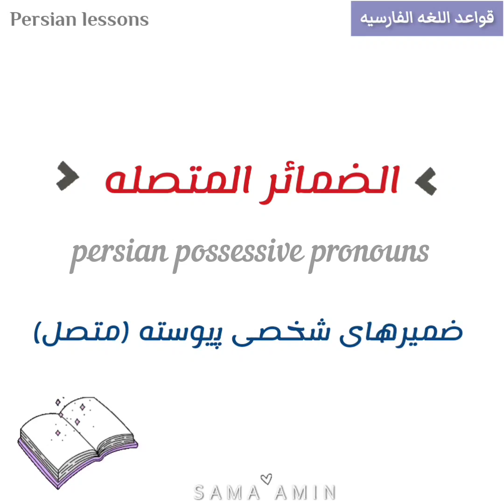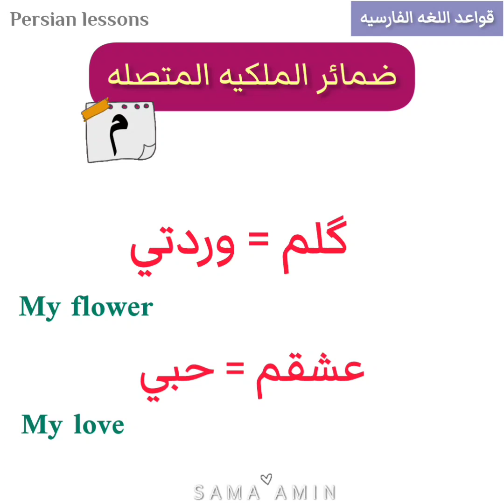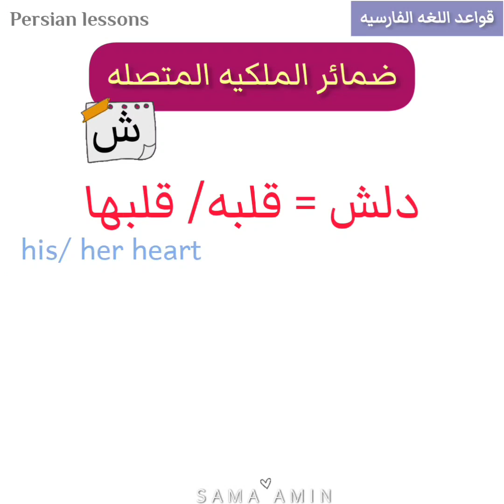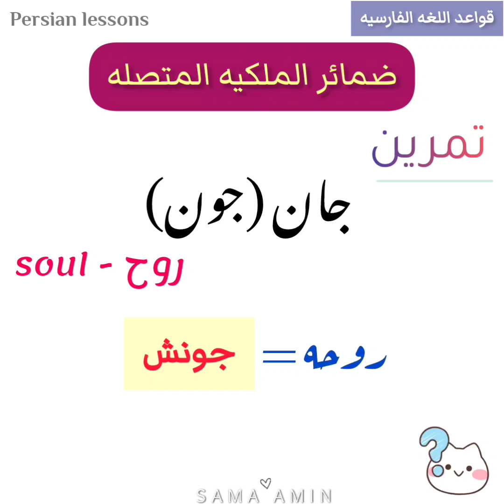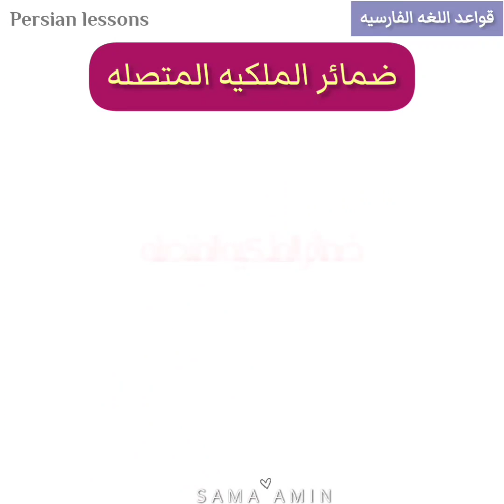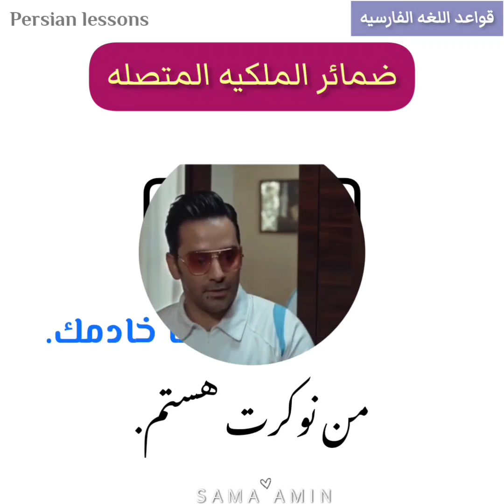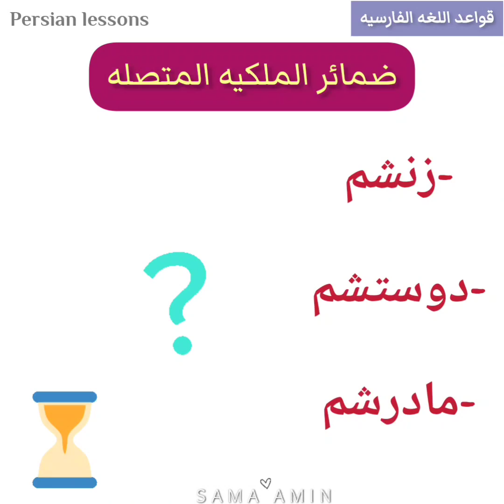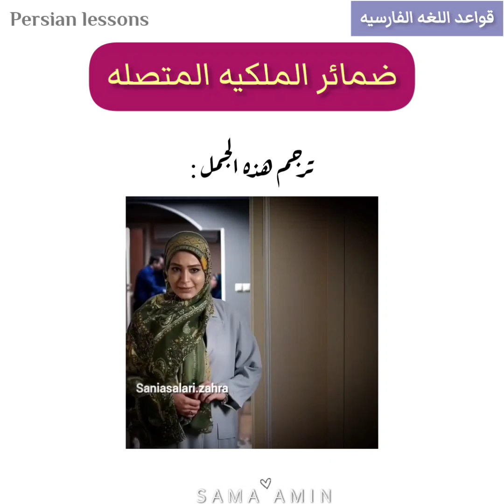الضمائر المتصله [ضمائر الملكيه: م_ت_ش] ((الجزء الاول)) _ persian possessive pronouns لغه فارسيه.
شرح ضمائر الملكيه المتصله مع جمل عاميه من الافلام والاغاني الايرانيه.
persian possessive pronouns

للإشتراك في الدورات التعليميه او للحصول على دروس وتدريبات خاصه معي ، التواصل عن طريق
 واتساب رقم: